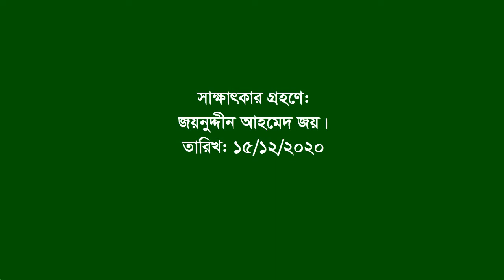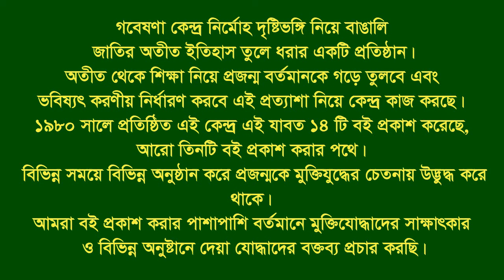Interview of Md Amanullah । Dewanbazar । CTG City । F Fighter । BLF